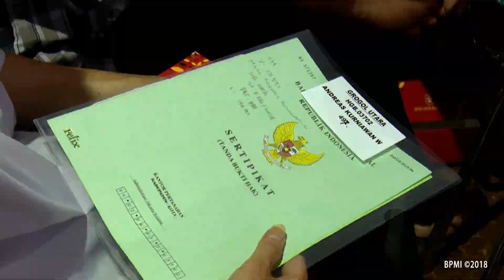Penyerahan Sertifikat Tanah untuk Rakyat, Jakarta Selatan, 23 Oktober 2018